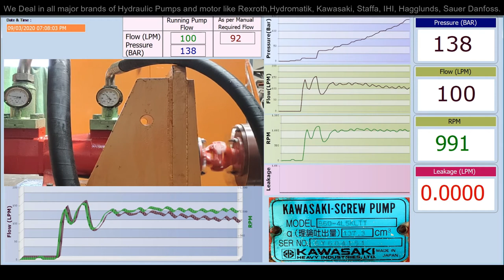KAWASAKI SCREW PUMP B60-4L5KLTT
KAWASAKI SCREW PUMP B60-4L5KLTT Complete pressure and Flow testing.